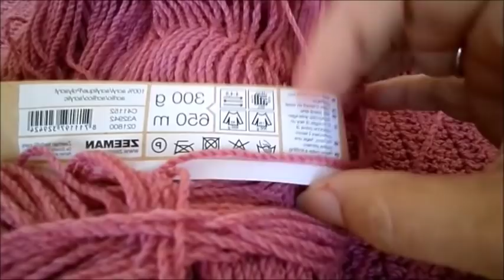Dana Sjaal #95 RECHTSHANDIG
Facebookgroep: Mbym Haken Enzo
Patronen: mbymhakenenzo.blogspot.nl

*Dit is mijn patroon en mijn ontwerp en je mag deze video gebruiken om dit patroon na te haken. Echter is het niet toegestaan om deze video te kopiëren en/of na te maken en te doen alsof het je eigen video/patroon is*